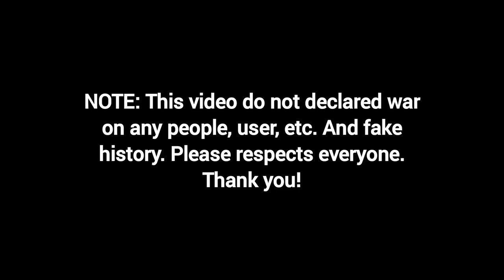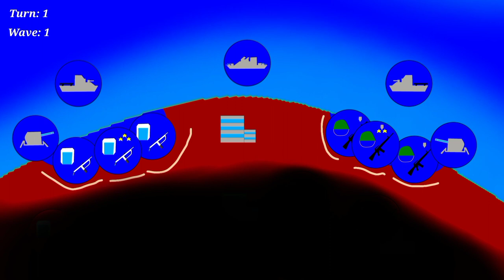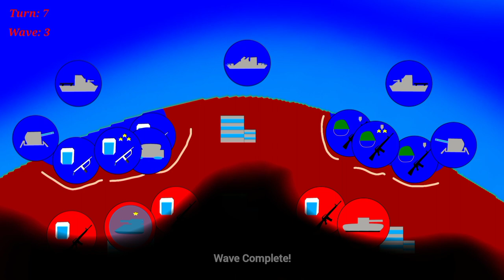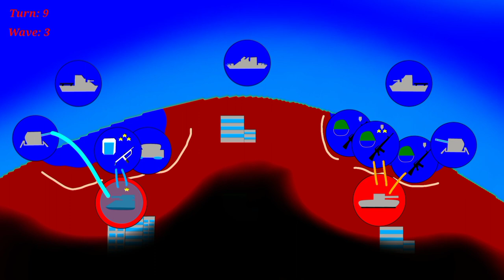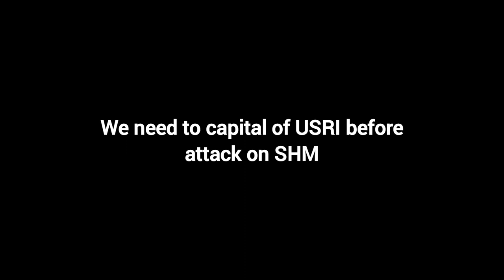(WAR SCENARIO) Alternative History of Other Mapping - World Great Server War 9-3 (Beach and War II)